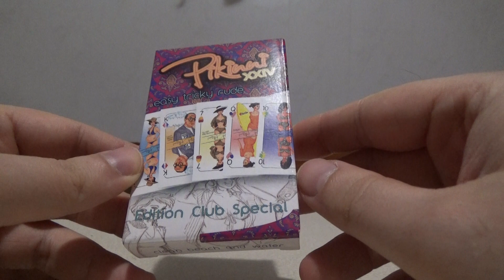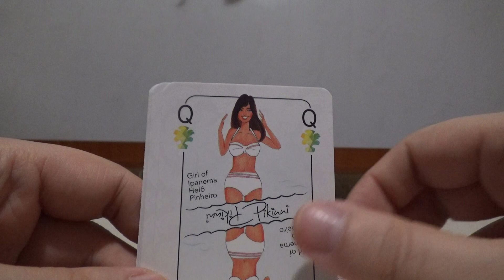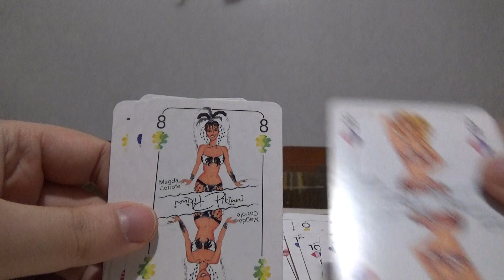PIKINNI XXIV EDITION CLUB SPECIAL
playing cards